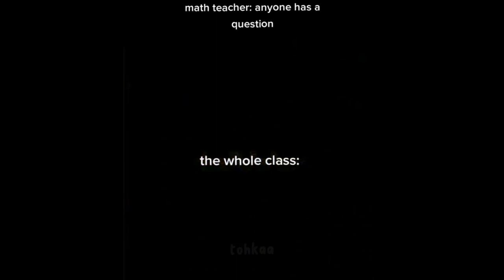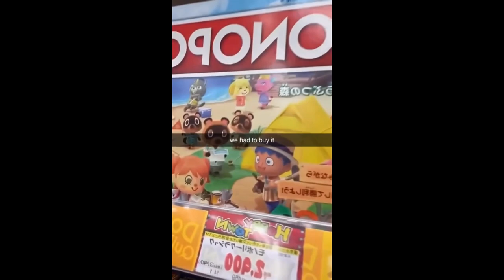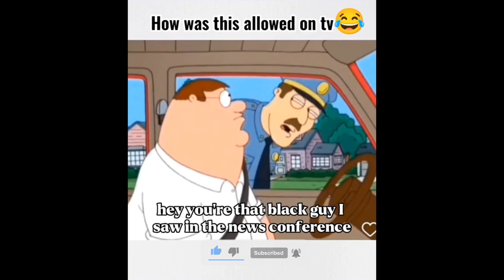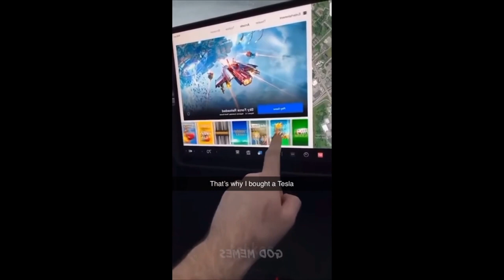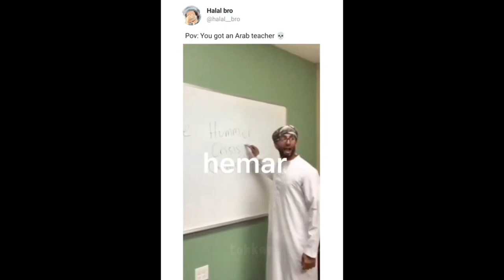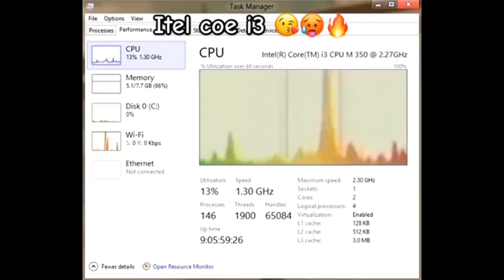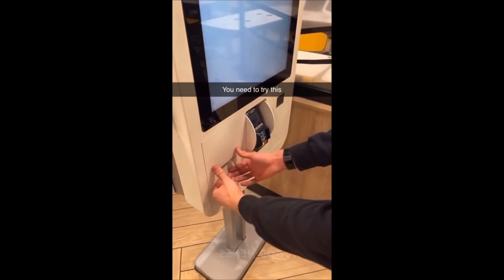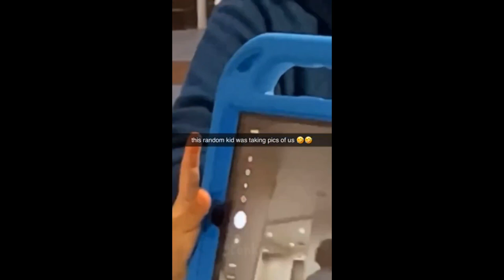offensive memes that if ylyl v49